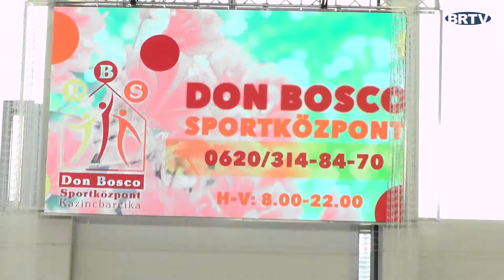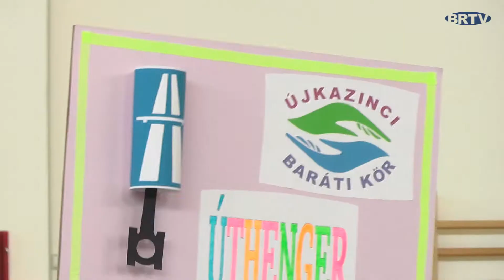Senior SportKavalkád a Don Bosco Sportközpontban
2017. április 23-án vasárnap Senior SportKavalkád címmel rendezett sportos tavaszköszöntő rendezvényt az Újkazinci Baráti Kör, melynek mottója „…nemcsak a húszéveseké a világ!” A kazincbarcikai Don Bosco Sportközpont megtelt a város és a térség nyugdíjasaival. Térségünk nyugdíjasklubjai, szervezetei vettek részt, több mint kétszázötven szépkorúval. A rendezvényen részt vett Török Dezső, a Borsod-Abaúj-Zemplén Megyei Közgyűlés elnöke és Szitka Péter, Kazincbarcika polgármestere.